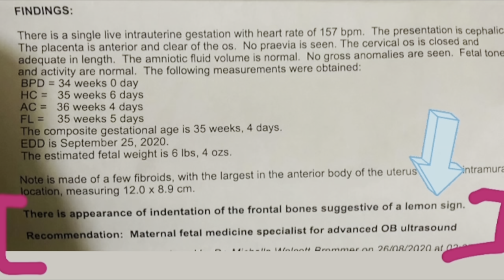Pregnancy Pain Cont’d || My baby had spina bifida?? || Ultrasound Shows Lemon Sign 😱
I was so excited about getting to term (37 weeks) until my ultrasound said my baby had a lemon sign which indicated Spina Bifida 😱😱